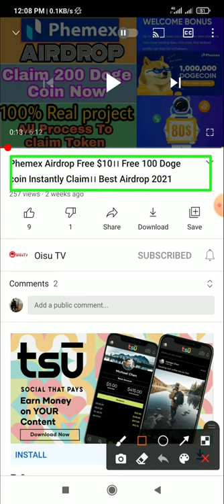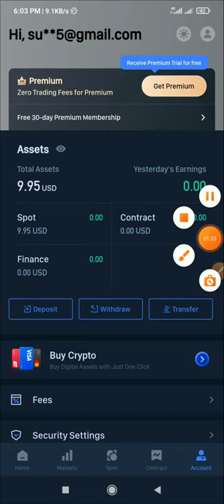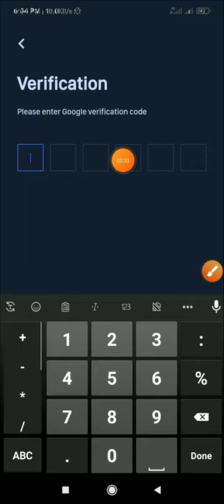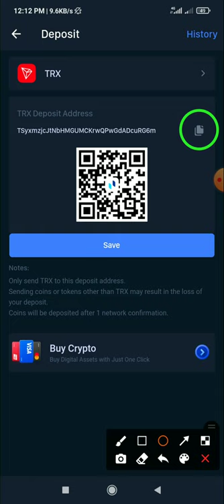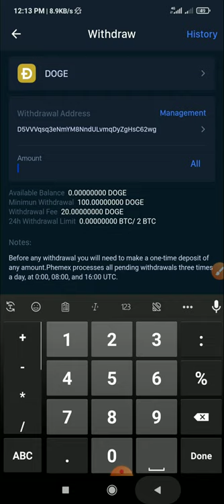Phemex Airdrop 10$ peyment Received।। Phemex 154 Doge Coin Exchange।।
Phemex Airdrop Free $10।। Free 100 Doge coin Instantly Claim।। Best Airdrop 2021

Must join now🤑🤑